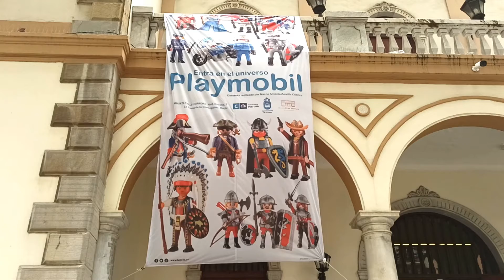La ciudad que añoramos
Diorama ‘La ciudad que añoramos’ realizado con figuras Playmobil por Marco Antonio Zorrilla.